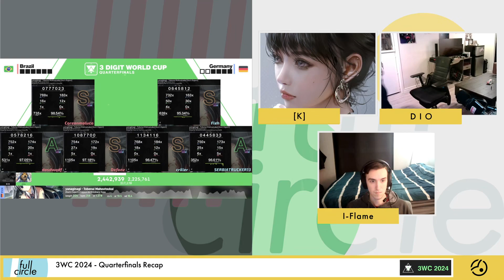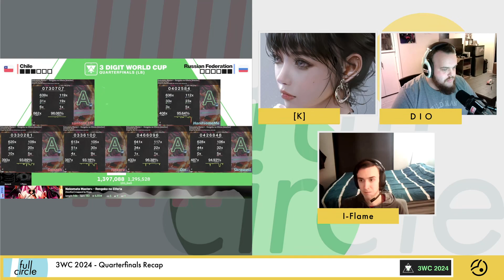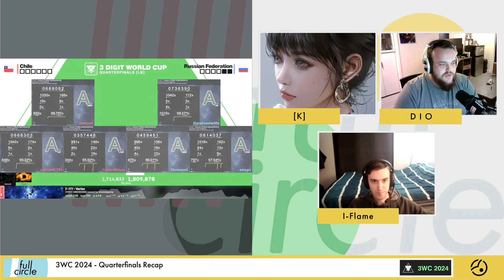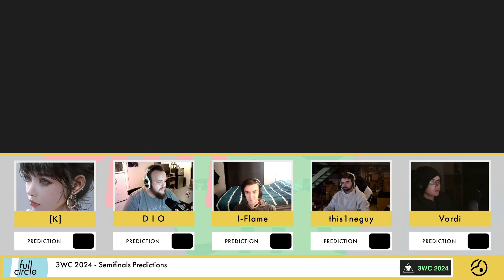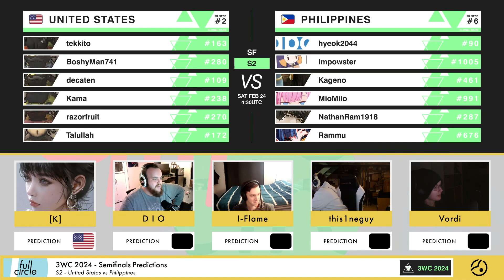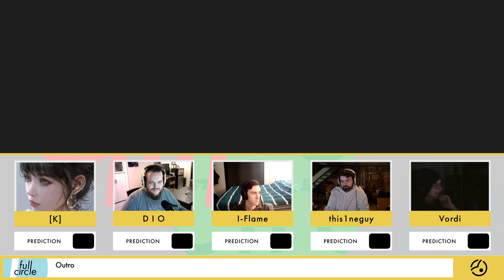S2E3 | 3WC QF Recap + SF Predictions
Featuring a rotating cast of some of the best-known members of the osu! tournament and mapping community, Full Circle takes a weekly look at the latest in competitive circle clicking. From hot takes on tournaments to deep dives into mapping, the show brings together in-depth analysis and off-the-cuff humor to keep you up to date and in the know.